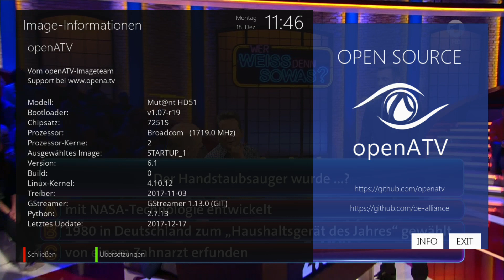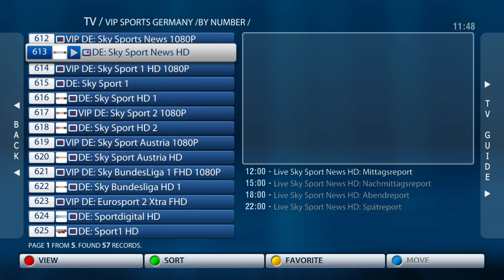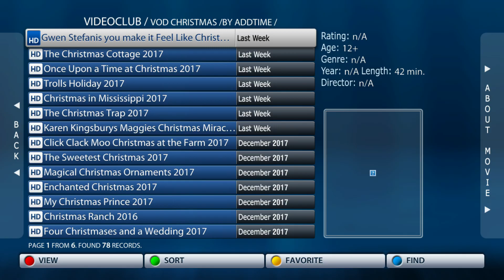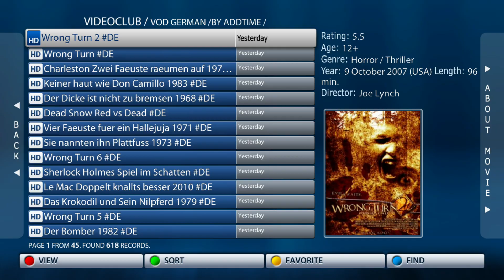HD51 new plugin feature coming 2018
this was a alpha test not public yet dont ask